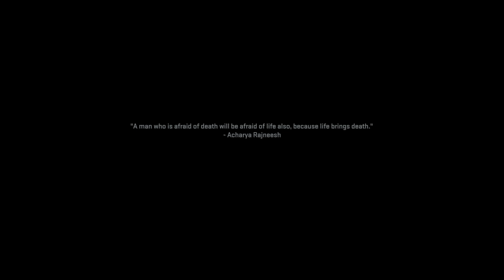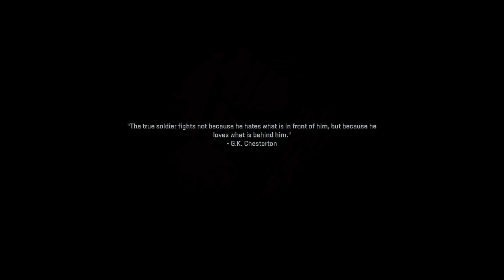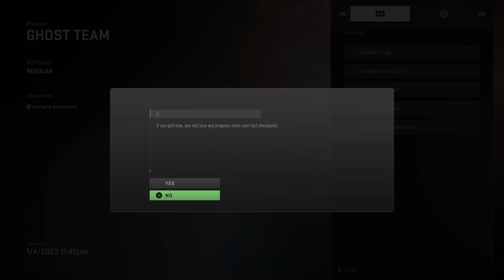Call of Duty: Modern Warfare II #12 Prison Break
Call of Duty: Modern Warfare II is a 2022 first-person shooter game developed by Infinity Ward and published by Activision. It is a sequel to the 2019 reboot, and serves as the nineteenth installment in the overall Call of Duty series. Wikipedia
Engine: IW, IW 9.0
Developers: Infinity Ward, Demonware, Treyarch, Toys for Bob, MORE
Composer: Sarah Schachner
Mode: Multiplayer video game
Nominations: The Game Award for Best Multiplayer Game, MORE